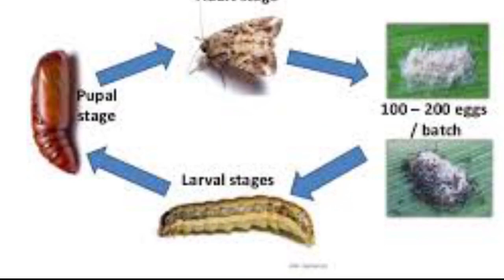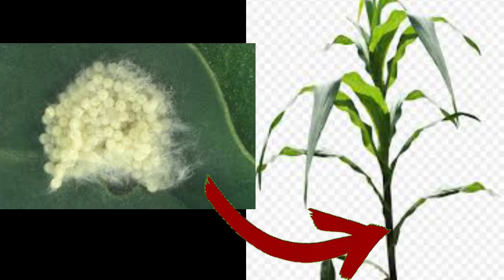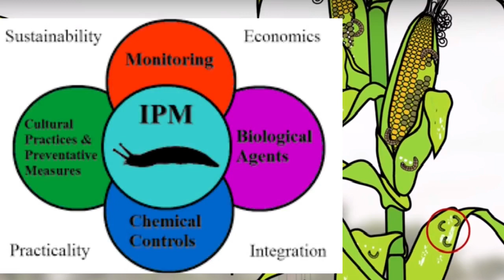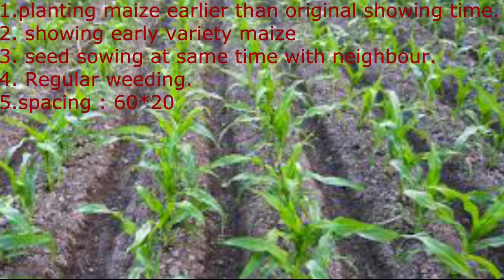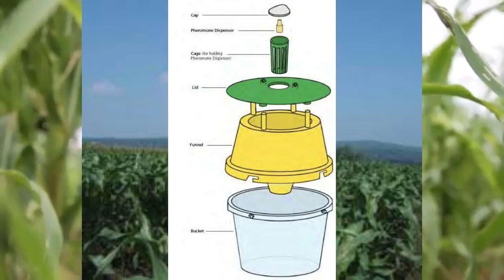Fall Armyworm : Introduction, life cycle and control - by Pradeep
you can learn everything about introduction, life cycle, identification and various methods of control of fall army worm.